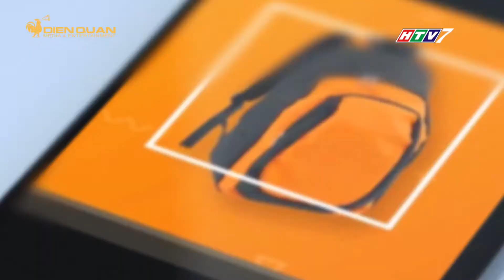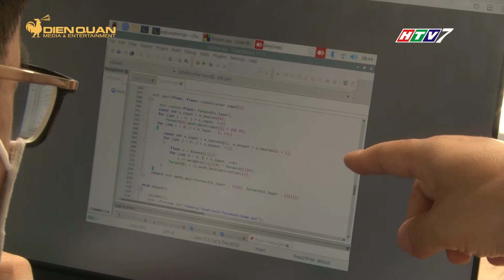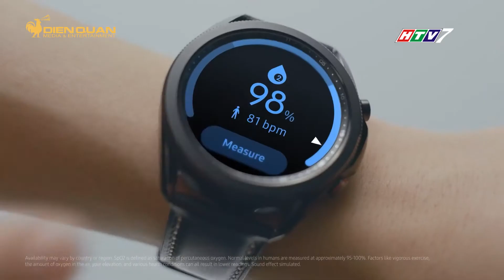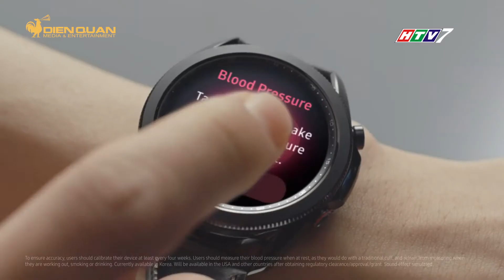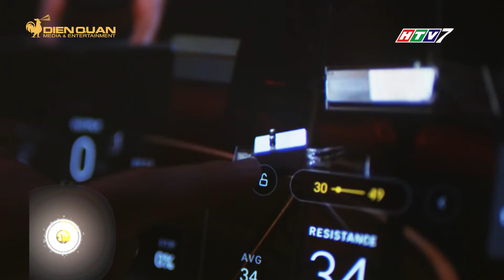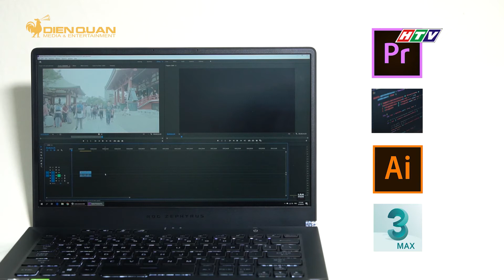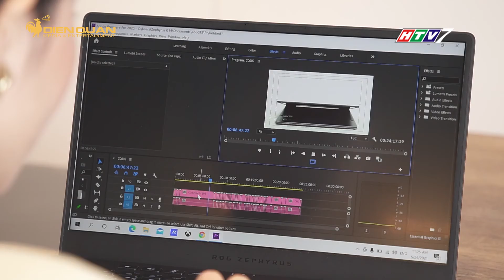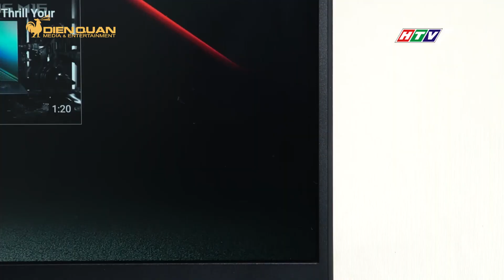MUA GÌ Ở ĐÂU PHÁT SÓNG NGÀY 16/06/2021 | MGOD